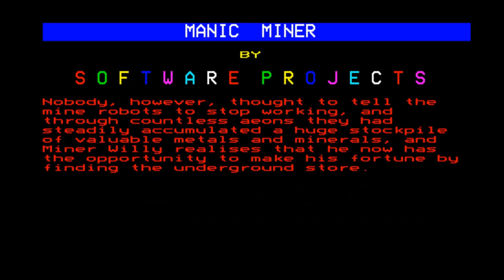Manic Miner (BBC Micro)